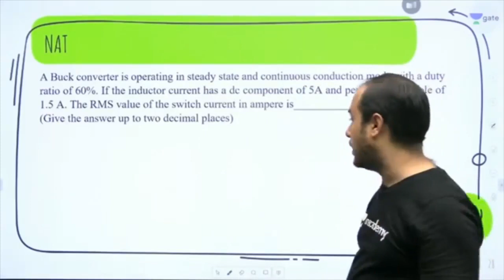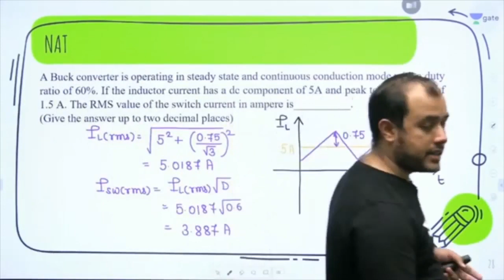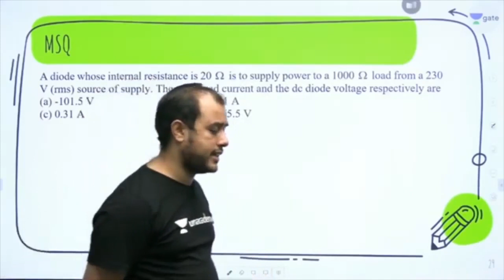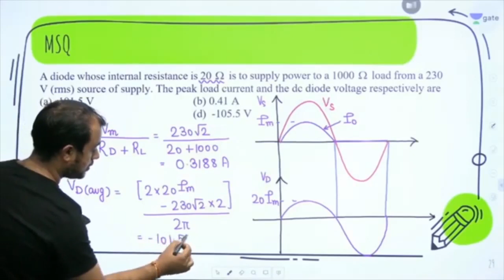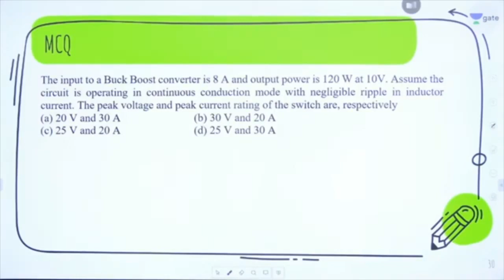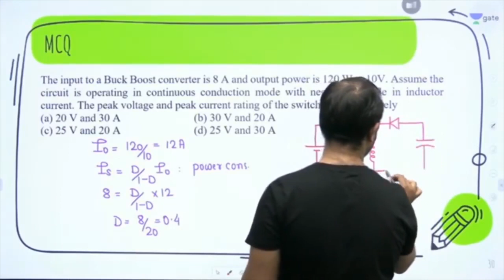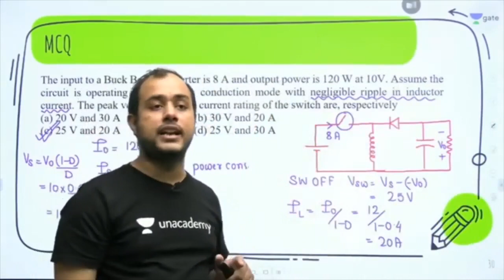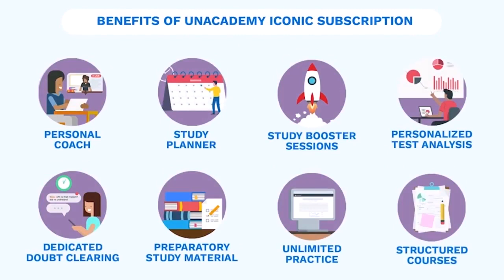Question series on Power Electronics - Part 4 | GATE 2022 | Kreatryx | Ankit Goyal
3 Days To Go

⏳ Duration: 45 Minutes Question series on Power Electronics - Part 4 | GATE 2022 | Kreatryx | Ankit Goyal

Start date: 1 Sep 2021

Unacademy Learner App Benefits:
1. Learn from your favourite Educator
2. Dedicated DOUBT sessions
3. One Subscription, Unlimited Access
4. Real time interaction with Educators
5. You can ask doubts in live class
6. Limited students
7. Download the videos & watch offline

Get the GATE & ESE Iconic Advantage:
1. Personal Coach
2. Study Planner & Bi-weekly Reviews
3. Dedicated Doubt Clearing Space
4. Personalized Test Analysis
5. Study Booster Sessions
6. Preparatory Study Material
7. All the Unacademy Subscription Benefits